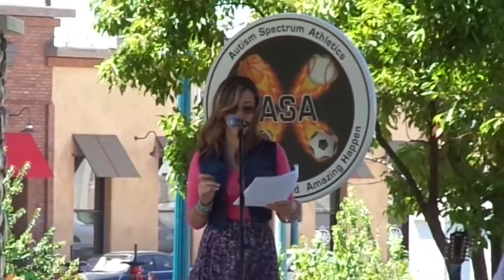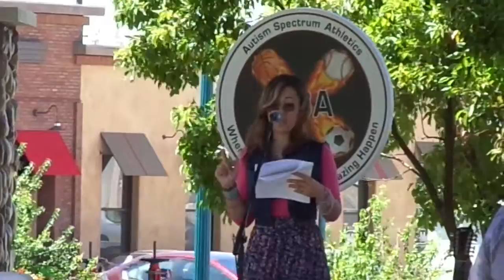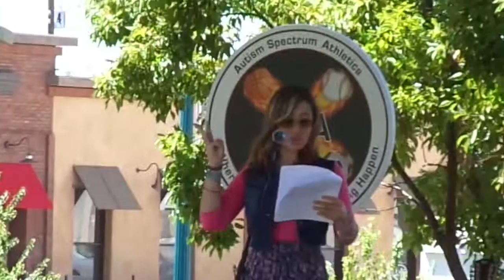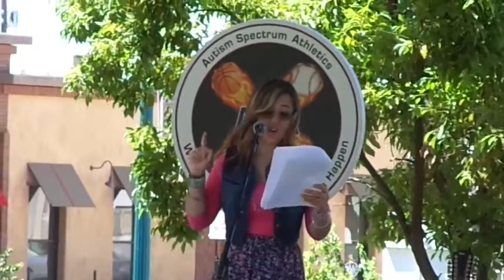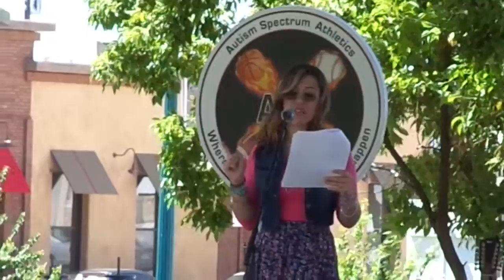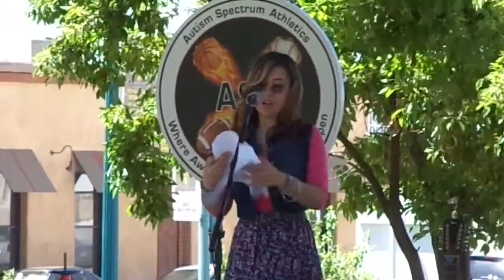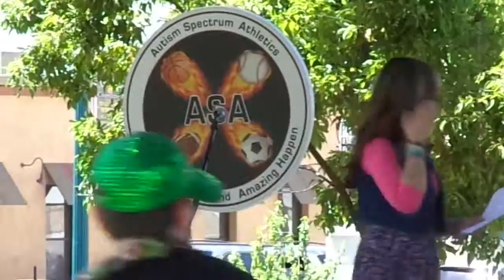Dani Bowman's Speech at the ArtWalk Chalk Festival (2016)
Animator, activist and my good friend, Dani Bowman gave a powerful speech for ArtWalk Chalk Festival at "Heritage Park" in Covina, CA!